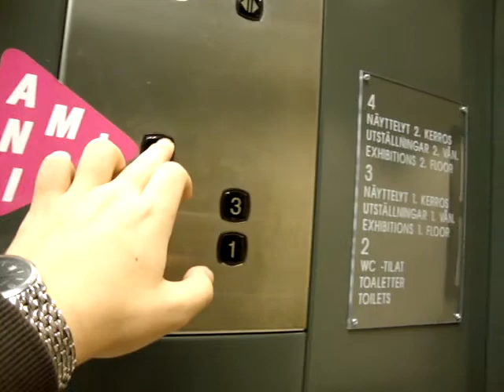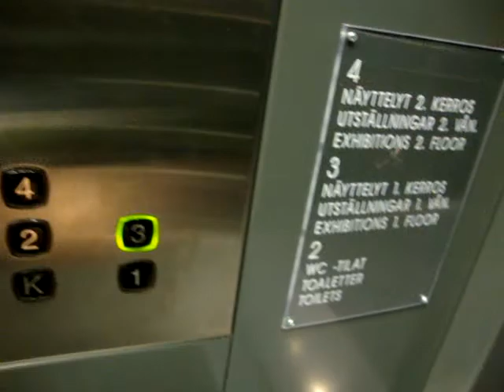KONE Traction elevator/lift at Turun Taidemuseo (Art Museum) in Turku, Finland (Short video 3)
Location: Turun Taidemuseo (Art museum), Turku, Finland
Type: KONE Ecodisc
Brand: KONE
Year installed: 2001
Floors served: 5 (K, 1-4)